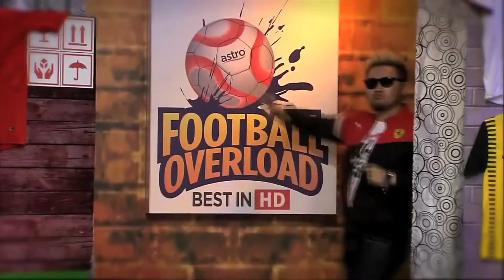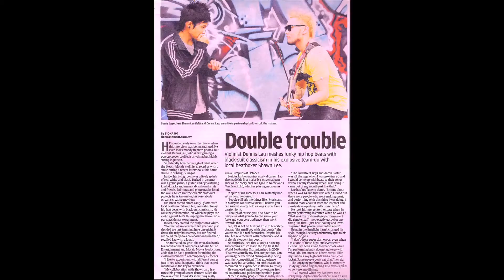DENNIS LAU 2012 OFFICIAL SHOWREEL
Music produced by Dennis Lau

Mosaic Music Entertainment & Sony Music Entertainment

- Producer -
DENNIS LAU
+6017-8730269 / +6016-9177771